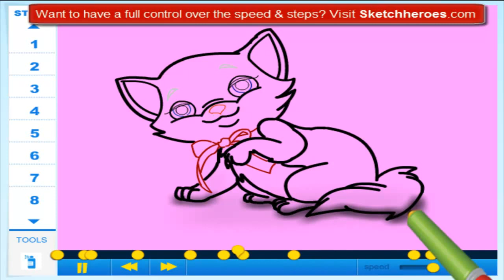How to draw a House Cat -Drawing Tutorial Video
Learn How to draw a House Cat with the best drawing tutorial online.